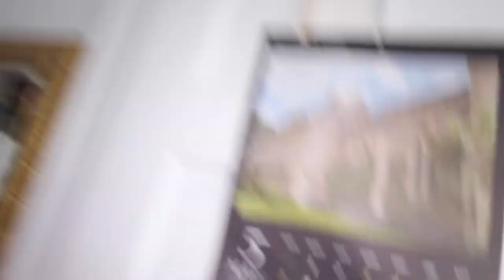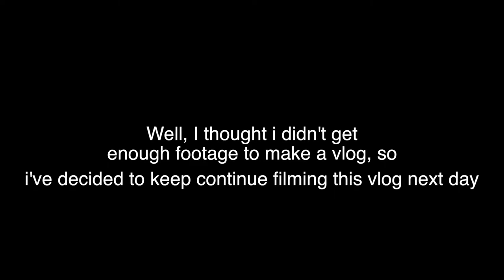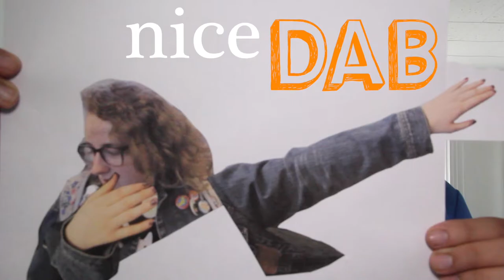VLOG 19: how to make Julia DAB ジュリアにDABさせる方法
May 14 and 15, 2017 (Sunday and Monday)

I said, vlog, but I think I'm not gonna make a vlog every single day, cuz I'm super lazy guy and busy. It depends on my mood... ;)

なんとなく始めたVlog（ビログ？）です。まぁー気ままにみてください〜。

MUSIC
SOUND EFFECT
Music is VFR